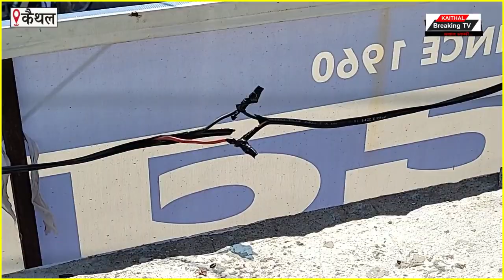चौकीदार की बहादुरी, पकड़ा गया चोर |Kaithal Breaking Tv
चौकीदार की बहादुरी, पकड़ा गया चोर
|Kaithal Breaking Tv|